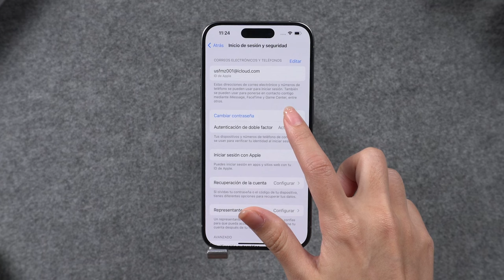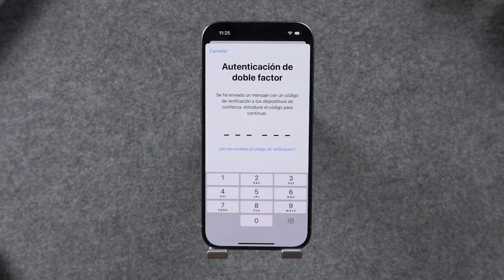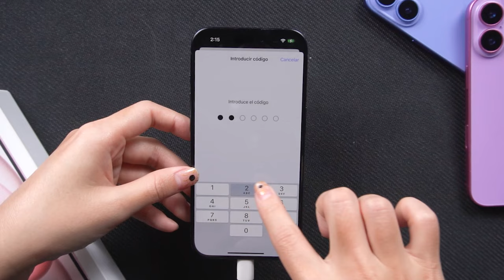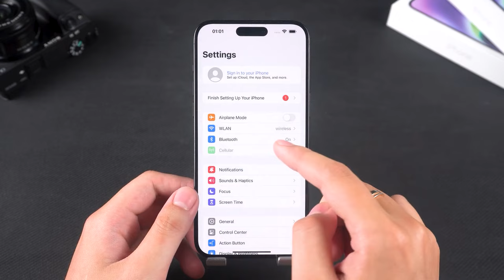Cómo Eliminar ID de Apple sin Contraseña 2024 Guía Completa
¡Bienvenidos de nuevo al canal de Tenorshare! En este vídeo, aprenderás a eliminar tu ID de Apple de manera fácil y rápida, sin jailbreak. Si olvidaste tu ID y no puedes acceder a tus aplicaciones, este tutorial es para ti. ¡No te lo pierdas!

00:00 Introducciones
00:18 Método uno: eliminar el Apple ID en la configuración del iPhone
01:01 Método dos: eliminar el Apple ID de la App Store
01:58 Método tres: eliminar completamente el ID de Apple sin hacer jailbreak

💡 *Resumen de cómo Eliminar ID de Apple*
*Método uno: eliminar el Apple ID a través de la configuración*
1. Abre “Ajustes” en tu iPhone.
2. Accede a la configuración de tu cuenta de Apple ID.
3. Desliza hasta el final y toca “¿Olvidaste la contraseña?” para restablecerla.
   - **Nota**: Necesitas la contraseña del dispositivo.
4. Si no puedes restablecer, selecciona “Inicio de sesión y seguridad” para cambiar la contraseña.
   - **Nota**: Sin bloqueo de pantalla, se requiere verificación en dos pasos.
*Método dos: eliminar el Apple ID desde la App Store*
1. Ve a “Ajustes” y accede a tu cuenta de Apple ID.
2. Selecciona “Contenido y compras” y cierra sesión en la App Store.
3. Alternativamente:
   - Abre la App Store y toca tu avatar en la esquina superior derecha.
   - Desliza hacia abajo para encontrar la opción de cerrar sesión.
4. Inicia sesión en otra cuenta para descargar aplicaciones.
*Método tres: usar 4uKey para eliminar completamente el Apple ID*
1. Descarga y abre el software 4uKey.
2. Conecta tu iPhone a la computadora.
3. Haz clic en “Empezar a eliminar” y descarga el firmware más reciente de iOS.
4. Asegúrate de que tu iPhone tenga un código de acceso de 6 dígitos y la autenticación de dos factores habilitada.
5. Haz clic en “Iniciar eliminación”.
6. Configura tu iPhone después de reiniciarlo y verifica si se ha solucionado el problema.
🚀 **¡Recuerda guardar tu nueva contraseña!**